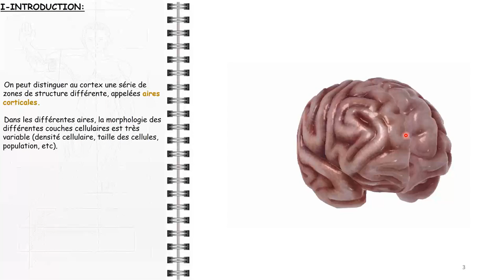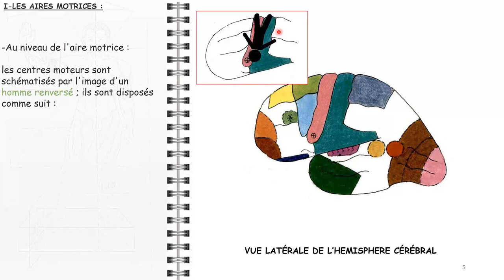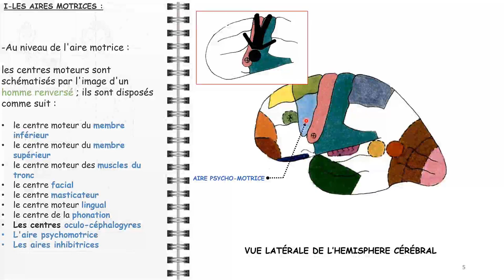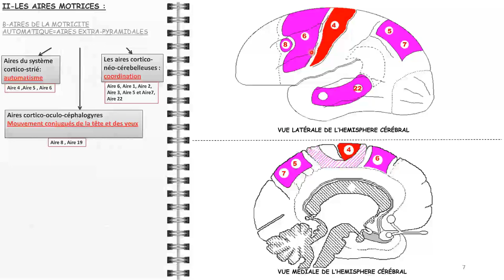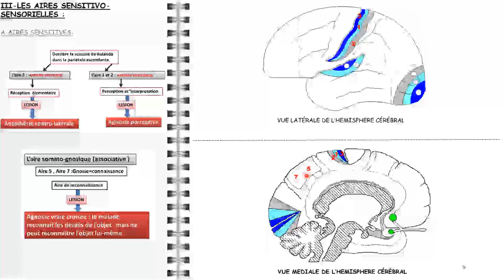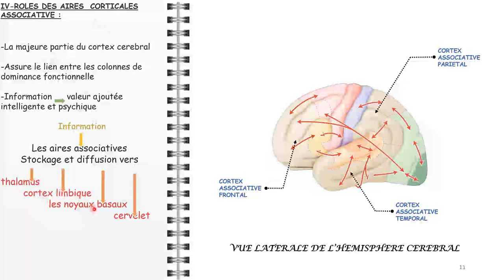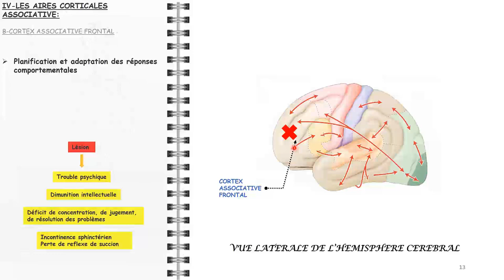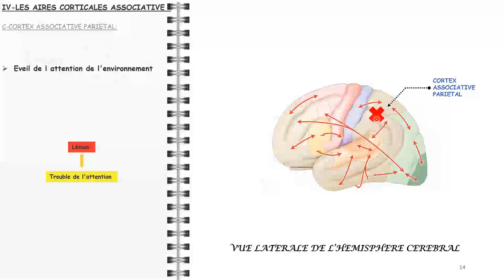ANATOMIE FMPM AIRES CORTICALES